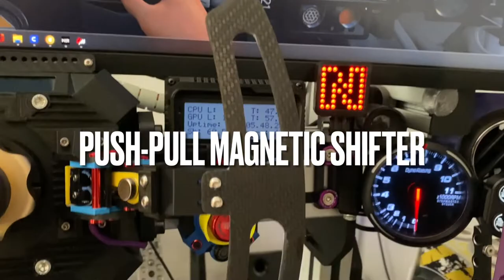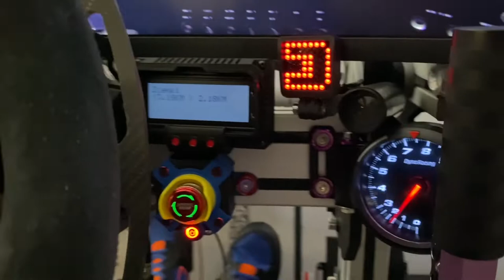Magnetic Rally Push-Pull Shifter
Assembly and Testing video for a DIY 3D printed rally style push-pull shifter. This is something common for WRC cars till recently. Shifts much faster than dedicated sequential shifter. Nice feel, stable despite being made from PLA, works very well.  Has enough adjustments, clears pretty well the windscreen washer paddle on my WRC wheel.
Quick Release for the paddle - makes easy to swat wheels with attached paddle shifters.
Wiring based on Fanashifter, wired in parallel with my SG Racing sequential shifter.
Added Carbon Fiber skinned 3D printed paddle paddle, very stiff and sturdy, feels exactly like the real thing (well, it is real carbon fiber after all).

If you like my work you can always buy me a beer

Timestamps:
00:00 - Intro
00:31 - Parts Preparation
01:12 -  Components Assembly
04:05 - General Assembly
11:16 - Testing
11:44 - Playtime!
12:16 - QR Demo
12:34 - Bonus 1 - Mount Plate Upgrade
12:54 - Bonus 2 - Carbon Skinned 3D Printed Paddle